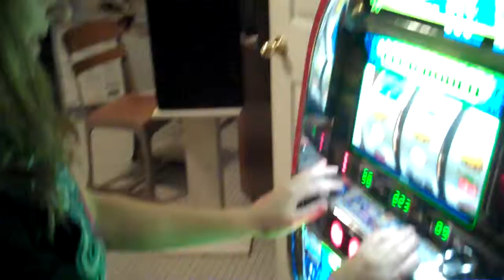Amanda, Slot Queen 2